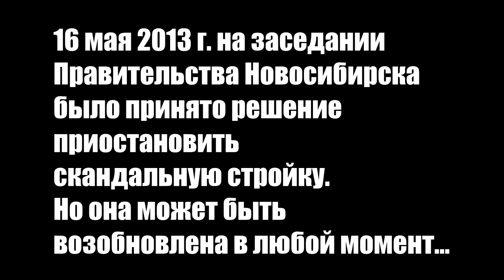КОНТЕКСТ. ВЛАСТЬ ДЕЛАЕТ БИЗНЕС НА КОСТЯХ РЕПРЕССИРОВАННЫХ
Ростислав Антонов (НДП, Новосибирск) рассказывает жуткую историю о сносе пересыльной тюрьмы НКВД и строительстве на ее месте жилого дома. Между тем, на месте снесенной тюрьмы было обнаружено массовое захоронение репрессированных. Этот факт держится властями Новосибирска в тайне. Смотрите программу "Контекст" Politvestnik.tv